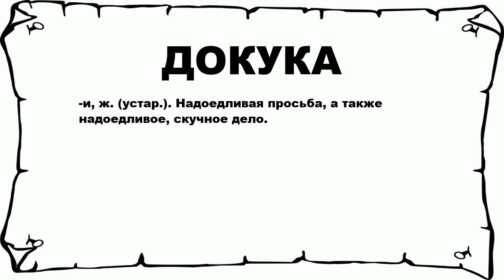ДОКУКА - что это такое? значение и описание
Хочешь знать что значит ДОКУКА? тогда слушай до конца.

 -и, ж. (устар.). Надоедливая просьба, а также надоедливое, скучное дело.